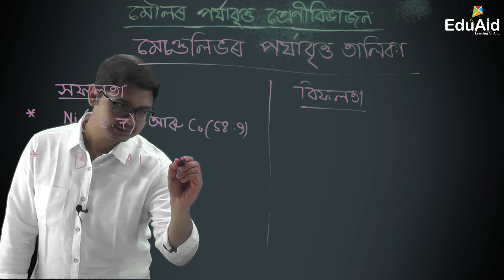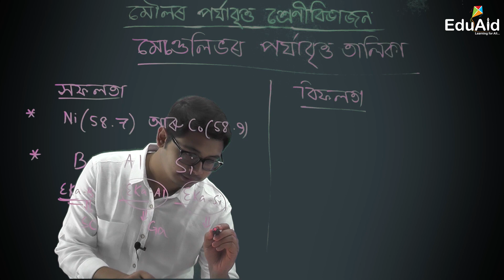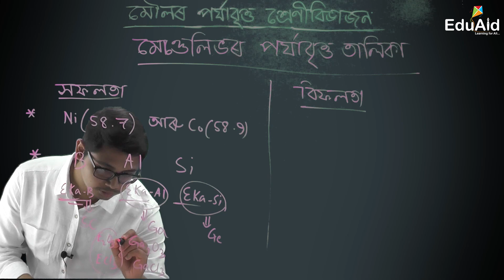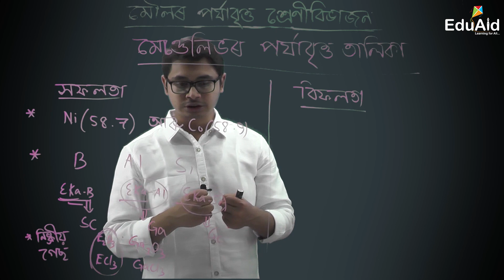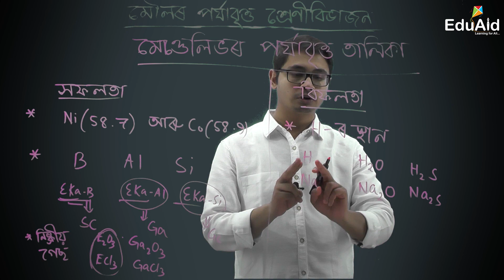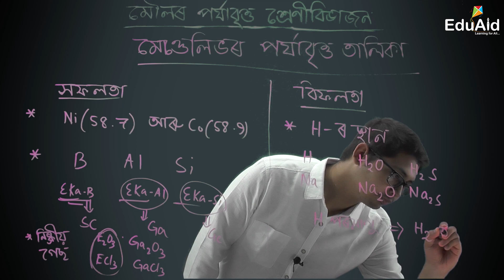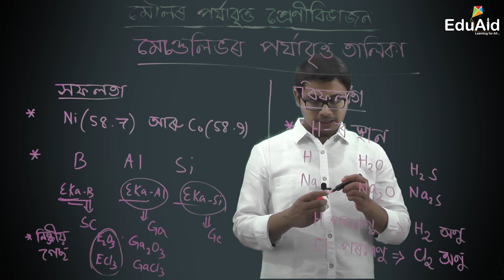মেণ্ডেলিভৰ পৰ্যাবৃত্ত তালিকা | Part 2 | Mendeleev's Periodic Table in Assamese | Class 10 | EduAid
SIQES EDUAID LLP in collaboration with SEBA.

মৌল সমূহক সিহঁতৰ ধৰ্ম অনুসৰি শ্ৰেণীবিভাজন কৰাত যিসকল বিজ্ঞানীয়ে অৱদান আগবঢ়াইছিল তাৰ ভিতৰত ডিমিট্ৰি আইভানোভিচ মেণ্ডেলিভ অন্যতম। মেণ্ডেলিভে মৌলসমূহৰ ৰাসায়নিক আৰু ভৌতিক ধৰ্মসমূহৰ ওপৰত ভিত্তি কৰি এটা পৰ্যাবৃত্ত সূত্ৰ দিছিল। সূত্ৰটো হ'ল "মৌলবোৰৰ ধৰ্ম সিহঁতৰ পাৰমানৱিক ভৰৰ পৰ্যায়ক্ৰমে সলনি হয়"। এই সূত্ৰ অনুসৰি মৌলসমূহক সজাই মেণ্ডেলিভে যি পৰ্যাবৃত্ত তালিকা প্ৰস্তুত কৰিছিল তাকে মেণ্ডেলিভৰ পৰ্যাবৃত্ত তালিকা বোলে।